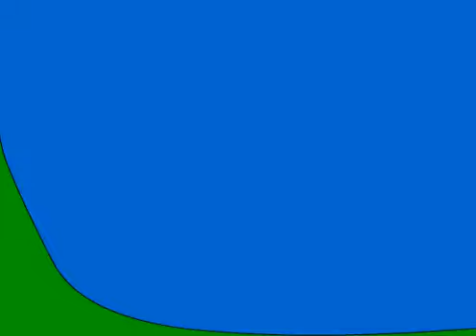Beeville CTE - Animation 2 - Hector & Henry Cartoon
This video is a production of the Media Classes at AC Jones High School, Beeville, Texas.